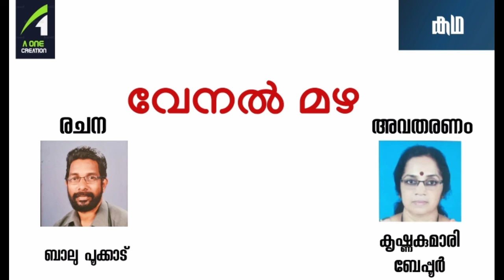വേനൽ മഴ | Malayalam story | ബാലു പൂക്കാട് | A One Creation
നിങ്ങളുടെ കഥ യോ കവിതയോ എവൺ യുടുബ്‌ ചാനലിൽ കൊടുക്കാൻ താൽപര്യമുണ്ടാ എങ്കിൽ താഴെ പറയുന്ന വാട്സപ് നമ്പറിലേക്ക് കഥ / കവിതയുടെ ഓഡിയോ അല്ലെങ്കിൽ ടെക്സ്റ്റ് നിങ്ങളു കാ ഒരു ഫോട്ടൊ സഹിതം ഞങ്ങൾക്ക് അയച്ചു തരിക. തിരഞ്ഞെടുക്കുന്ന പക്ഷം ഞങ്ങൾ ചാനയിൽ കൊടുക്കുന്നതാവും 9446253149 എ വൺ ക്രിയേഷൻ

ഈ ചാനലിൽ അപ്‌ലോഡ് ചെയുന്ന കഥകൾ നിങ്ങളുടെ മൊബൈലുകളിൽ നോട്ടിഫിക്കേഷൻ ആയി ലഭിക്കാൻ ഈ ചാനൽ സബ്സ്ക്രൈബ് ചെയ്യുക

വേനൽ മഴ
അവതരണം-
കൃഷ്ണ കുമാരി - ബേപ്പൂർ
കോഴിക്കോട്.
രചന : ബാലു പൂക്കാട്

നിങ്ങളുടെ വിലയേറിയ അഭിപ്രായങ്ങളും നിര്‍ദ്ദേശങ്ങളും താഴെകാണുന്ന നമ്പറിലോ മൈല്‍ വഴിയോ ഞങ്ങളെ അറിയിക്കുന്നതോടൊപ്പം ചാനല്‍ സബ്‌സ്‌ക്രൈബ് ചെയ്ത് മറ്റുള്ളവരിലേക്കും എത്തിക്കുക.